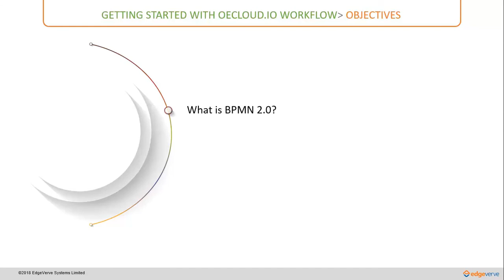Course 3-Section 1-CH1 - oeCloud Workflows - Overview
Course 3 - oeCloud Workflows - Overview